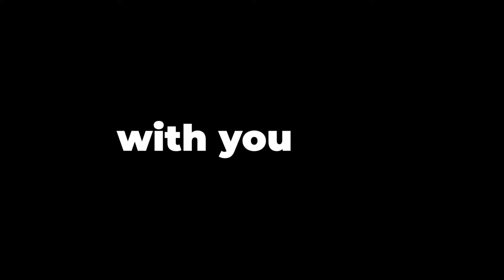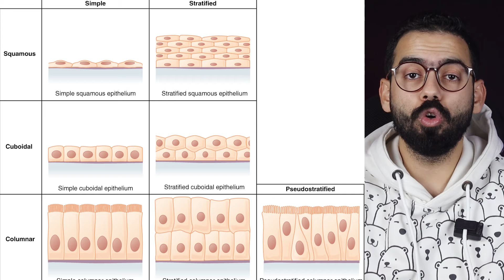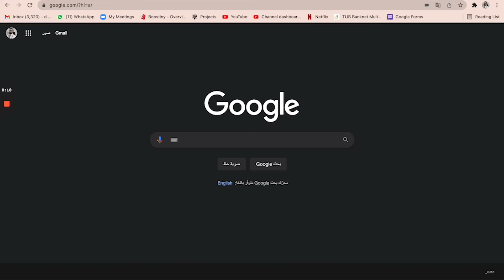كيف تذاكر مادة الهستولوجي وتحصل على تقدير امتياز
فيديو لطريقة دراسة مادة الخلايا والأنسجة
طريقة مذاكرة علم الهستولوجي